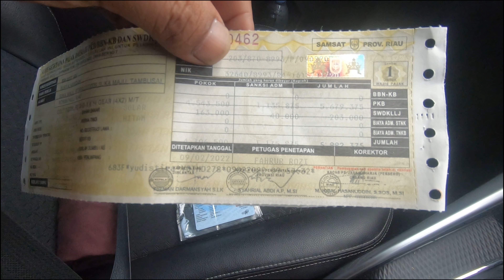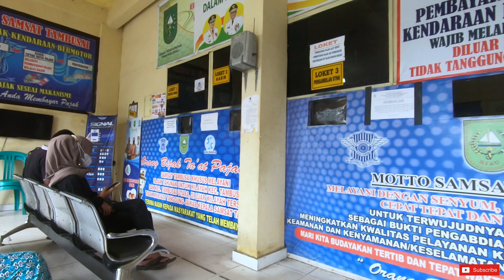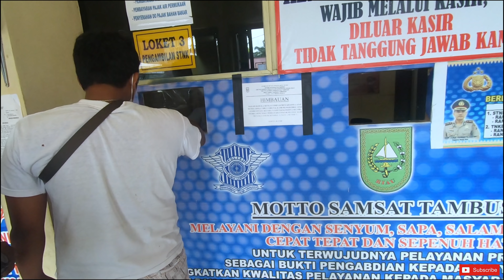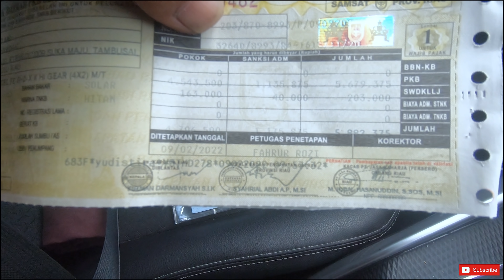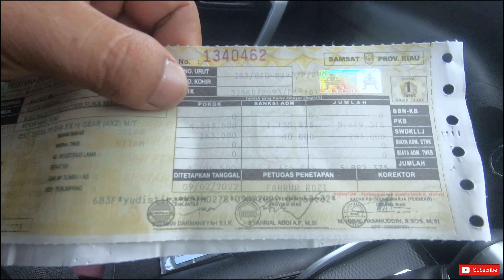SEGINI PAJAK TRUK CANTER SUPER HDX 2021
video ini saat aku bayar pajak mobil hdx yang udah ngalami keterlambatan 5 hari.
pajaknya murah dendanya yang mahal. !